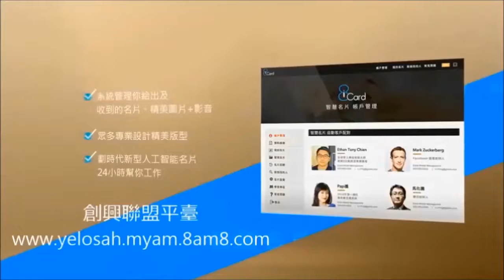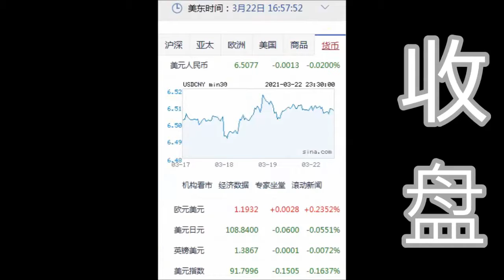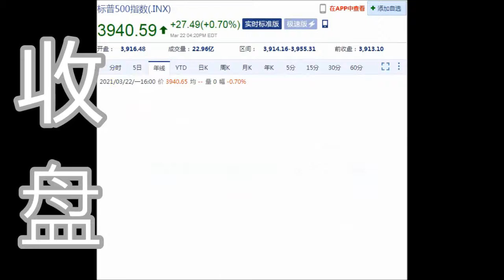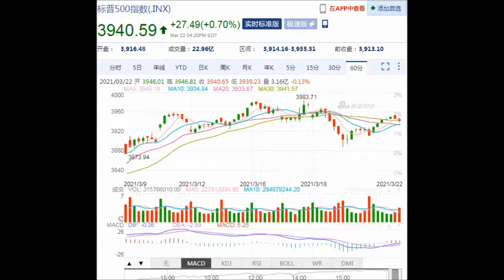8NET 盘终道琼上涨103.23点(03-22-2021)